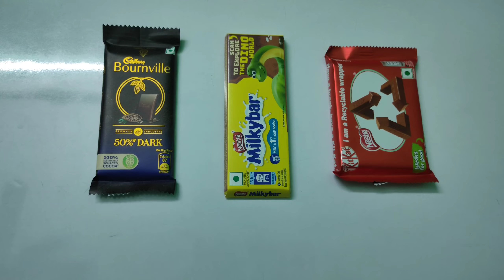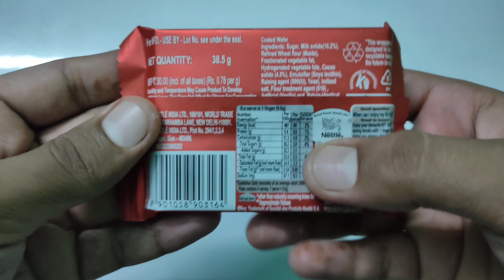Bournville vs Milkybar vs Kitkat